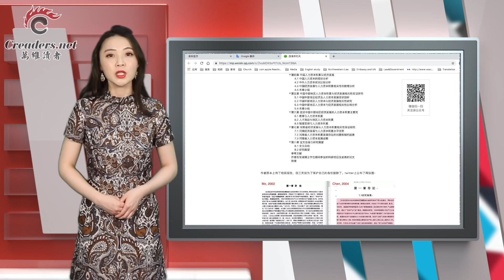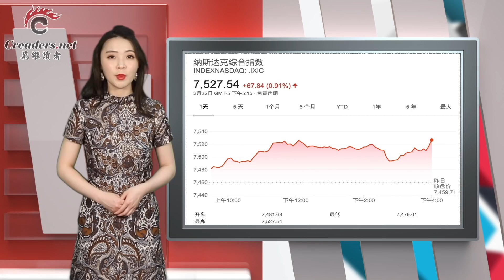中美谈判延长 川普见刘鹤说得很直白 | 顶不住了 中国再邀外交官访新疆再教育营 | 李克强亲信 陈全国被爆论文涉剽窃（《万维微播》 20190222-02）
0:06  中美谈判延长 川普见刘鹤说得很直白
1:33  顶不住了 中国再邀外交官访新疆再教育营
2:43  李克强亲信 陈全国被爆论文涉剽窃
3:49  中国2018境外地产投资大减6成
4:46  入籍申请等候翻倍 宁可10年换1次绿卡
6:02  朝鲜大使叛逃 女儿被抓回平壤当人质
7:07  中美谈判前景乐观 美道指创24年最长9连涨
7:46 《流浪地球》与《一秒钟》在中国为何待遇大不同
8:15  第91届奥斯卡金像奖2月24日在好莱坞开幕